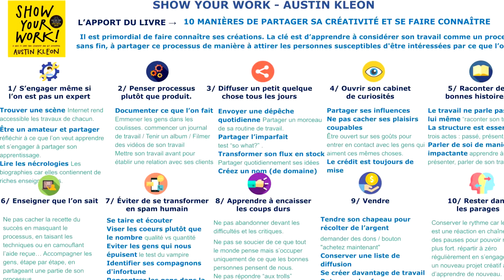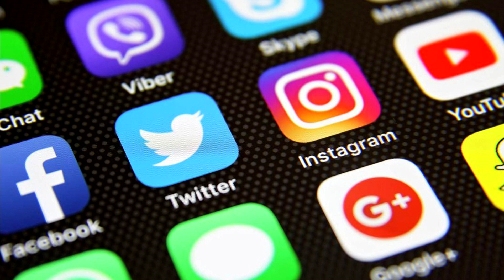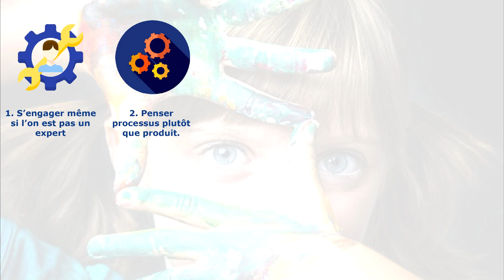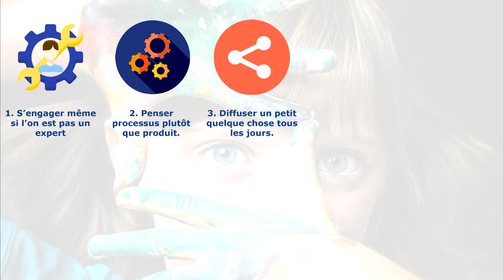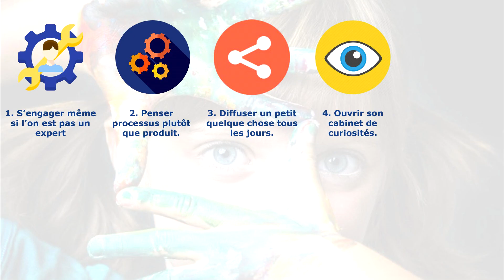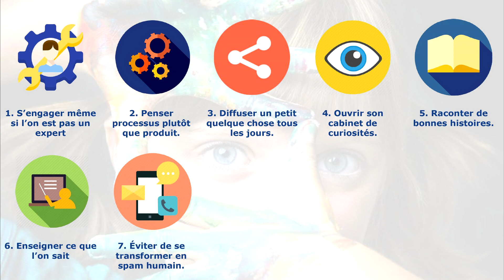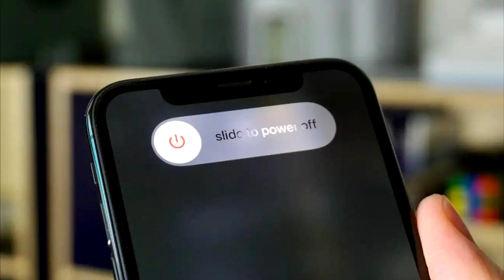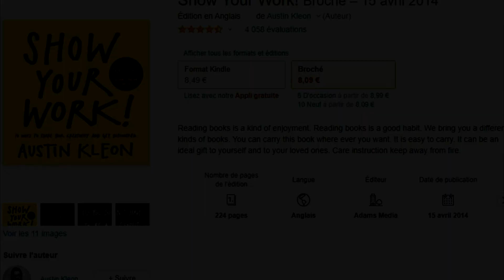Résumé : Show your work - Austin Kleon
➽  Découvrons la synthèse du livre, Show your work. Austin Kleon y présente 10 manières de partager sa créativité et de se faire connaître. ✅